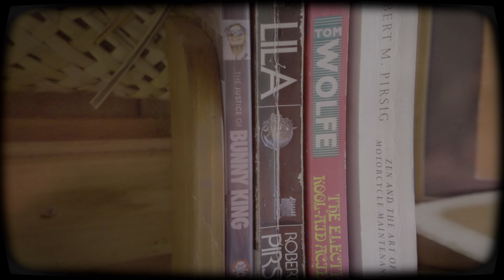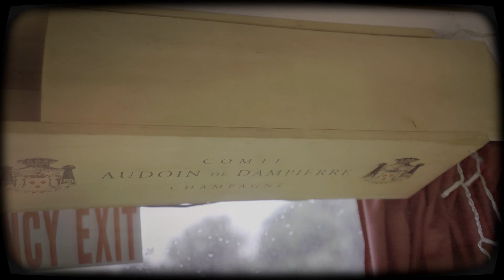Goldsmith Baynes - Tō Ihu (Official Music Video)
Goldsmith Baynes are proud to release the up-tempo jazz single ‘Tō Ihu’, the second single & video off their forthcoming album. An exciting new project created by the renowned jazz artists Allana Goldsmith and Mark Baynes with vocals containing a beautiful mix of Māori and English language, their debut single Tīpuna was released last year and featured on the Waiata Anthems 2021 compilation. A wonderful collaboration between two modern favourites of the jazz world, Goldsmith's soulful jazz vocal combines with British pianist Baynes' contemporary jazz stylings to produce this truly uplifting and remarkable record.

‘Tō Ihu’ is a punchy and memorable slice of modern contemporary jazz which features an authentic and colourful use of te reo Māori woven within the lyrics, and is accompanied by a fittingly lively and fun video, directed by Shivani Karan. Humorously, ‘Tō Ihu’ translates to ‘butt out’, an idiom to tell someone not to interfere. The track and video acts as a celebration of culture and music all rolled into one, brilliantly performed as well as produced by Goldsmith and Baynes, and backed on the recording by fellow musicians Hikurangi Schaverien-Kaa (drums), Alex Griffith (electric bass), Cameron Allen (saxophones), Jono Tan (trombone) and Mike Booth (trumpet and horn arrangement).

MIHI/CREDITs:

Waiata/Song: ‘Tō Ihu’

Artist: 'Goldsmith Baynes', Mark Baynes, Allana Goldsmith

Production: Mark Baynes and Allana Goldsmith

Musicians: Hikurangi Schaverien-Kaa (drums), Alex Griffith (electric bass), Cameron Allen (saxophones), Jono Tan (trombone), Mike Booth (trumpet and horn arrangement)

Video Direction, Art Direction, & Post Production: Shivani Karan, LANE25

Porourangi Poutama Art Design: Muriwai Mikaere

Pre-Production/Editing: Mark Baynes

Mixing Engineer: Aaron Nevezie, The Bunker Studio NY.

Mastering: Angus McNaughton, Auralux Mastering Ltd.

Mātanga Reo: Donovan Te Ahunui Farnham

Mātanga Iwi: Rhonda Tibble

Pūtea Tautoko: Te Māngai Pāho